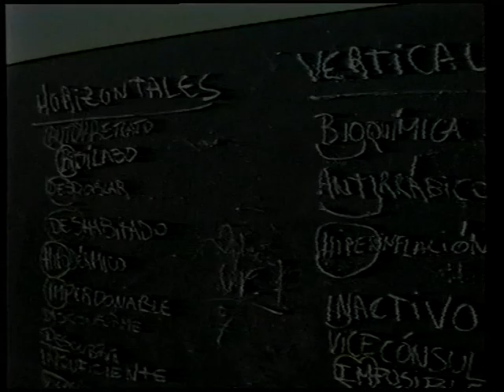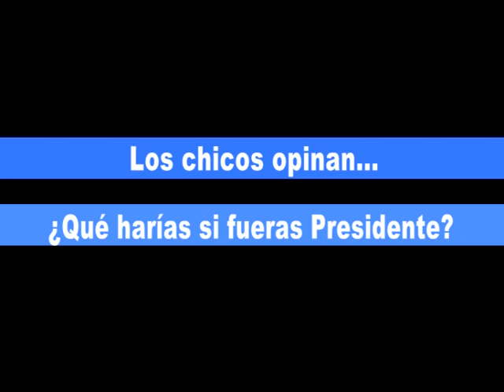Visitamos 6º Grado de la Escuela Fiscal 213 (Año 2003)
Los alumnos de Ana Russo nos cuentan que harían si fueran presidente.